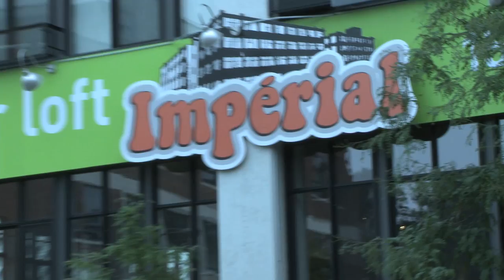Fashion Ambush, Full-length Episode 4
This time it's Preloved on 4832 Boulevard Saint Laurent and a swinging sixties couple.  Vive Warhol, eco fashion and our location, the Imperial Lofts

Photos up on Flickr September 25!